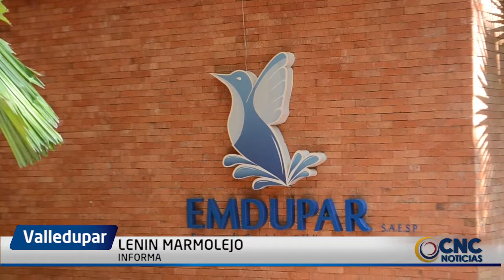EMDUPAR MODERNIZA LÍNEA DE ATENCIÓN AL CLIENTE